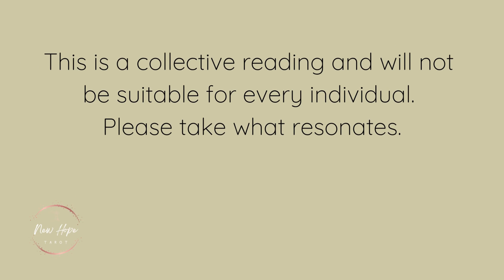PISCES 🦆 WATCH AND WAIT